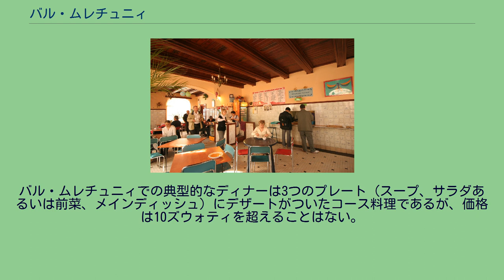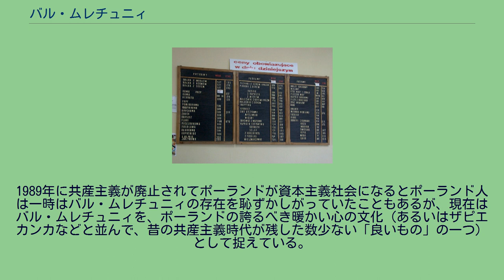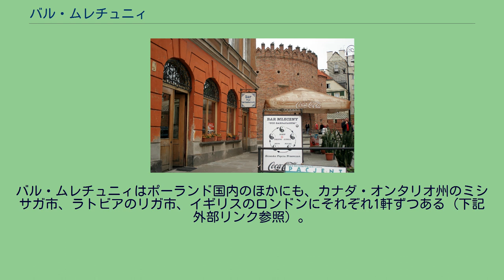バル・ムレチュニィ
ワルシャワ旧市街にあるバル・ムレチュニィ「バルバカン（円形砦）の下」 バル「バルバカン（円形砦）の下」の店内 レジで注文して会計を済ませ、右の窓から料理を受け取る方式 グディニャ市ヴワディスワフ4世通りの団地の一角にあるバル・ムレチュニィ「太陽」 クラクフ市カジミェシュ地区の住宅街にあるバル・ムレチュニィ「フラワー・ガーデン」 バル・ムレチュニィはポーランド語で「ミルク・バー」の意味（オーストラリアのミルク・バーとはまったく別のもの）。
ポーランド式のカフェテリアである。
1960年代に当時の共産主義政権が生み出した形態。
もともとは社員食堂を持たない中小企業の従業員に安価な食事を提供する目的があった。
1980年代までは主に乳製品や野菜中心の食事を提供していたので、ミルク・バーと呼ばれる。
特に、戒厳令が布告されていた1980年代初頭は肉は配給制だったので、乳製品主体の食事が主流であった。
第二次世界大戦後、国内のほとんどのレストランは共産主義政権によって国営化されたのちに閉店させられた。
当時の政権の方針は、全ての国民に安価な食事を、彼らの職場にて提供することだった。
社員食堂での食事分は従業員の給与に含まれていた。
しかしそれでも多くの人々が社員食堂のない中小企業に勤務していた。
そのためヴワディスワフ・ゴムウカ政権の時代に、政府はセルフサービス式の小規模な大衆食堂を全国に設置することにした。
食事には政府から補助金が当てられたため、安価で、しかも誰でも利用することができた。
ジェロナ・グラ市のバル・ムレチュニィ「ピャスト」のメニュー表 スープが12種類、肉料理が12種類、肉料理のつけあわせが7種類 その他ピエロギ、副菜、サラダ、ソフトドリンク、パン、デザートなどが書かれている バル・ムレチュニィでは生の牛乳や乳製品のほかに、オムレツや玉子カツのような卵料理、シリアル（ポーランド語でカーシャ）、ピエロギなど小麦粉ベースの料理も提供される。
ポーランドで共産主義が廃止され物資の少ない時代が終わると、ほとんどのバル・ムレチュニィは一般の私営のレストランとの競争に敗れて廃業していった。
しかしいくつかのバル・ムレチュニィは過去の福祉国家の遺産として生き残り、比較的貧しい人々を支え続けた。
こんにちポーランドの都市の中心街には最低1軒のバル・ムレチュニィが設置されている。
これらのバル・ムレチュニィは国から補助金を受けている（年間2000万ズウォティといわれる）。
また、たいていの場合は自治体からも補助金を受けている。
バル・ムレチュニィはいまでも、年金生活の年配の人々、ホームレスの人々、バックパッカーなどといった若い外国人旅行者、学生、そして大学教授の間で特に人気がある。
普通の人々も日々の外食でファストフードに飽きるとバル・ムレチュニィを気軽に利用している。
日本で言えば街の安食堂や中華料理屋さんのような感覚である。
アルコールを提供することはほとんどない。
補助金のおかげで、一般のバーやレストランと比較してバル・ムレチュニィの提供する食事は非常に安価である。
バル・ムレチュニィでの典型的なディナーは3つのプレート（スープ、サラダあるいは前菜、メインディッシュ）にデザートがついたコース料理であるが、価格は10ズウォティを超えることはない。
一般の平均的なレストランでは同様のコース料理が20-50ズウォティかかる。
バル・ムレチュニィはファストフード店の一種と考えられることもあるが、実は伝統的なポーランド料理を提供している。
これらの料理は仕込みにとても長い手間と時間がかかり、店のスタッフは一見無愛想であるが、料理には彼らの暖かい心がこもっている。
バル・ムレチュニィは実は環境保護運動が世界的広がりを見せる前からすでに伝統として長い間社会に定着しているスローフード食堂なのである。
1989年に共産主義が廃止されてポーランドが資本主義社会になるとポーランド人は一時はバル・ムレチュニィの存在を恥ずかしがっていたこともあるが、現在はバル・ムレチュニィを、ポーランドの誇るべき暖かい心の文化（あるいはザピエカンカなどと並んで、昔の共産主義時代が残した数少ない「良いもの」の一つ）として捉えている。
バル・ムレチュニィはポーランド国内のほかにも、カナダ・オンタリオ州のミシサガ市、ラトビアのリガ市、イギリスのロンドンにそれぞれ1軒ずつある（下記外部リンク参照）。